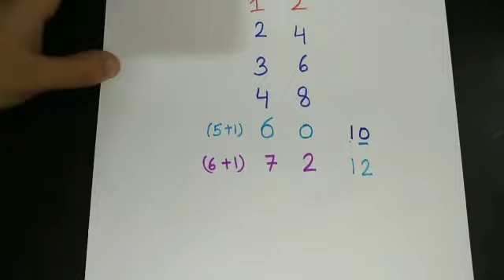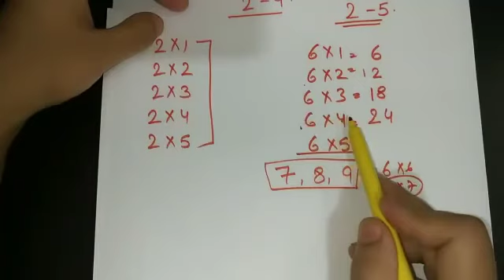Essy tric se table yad krna